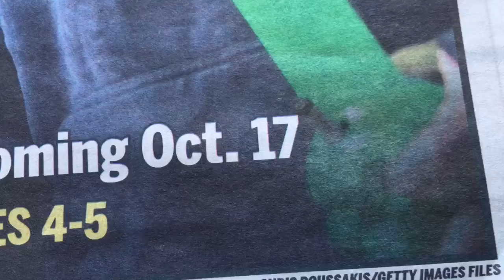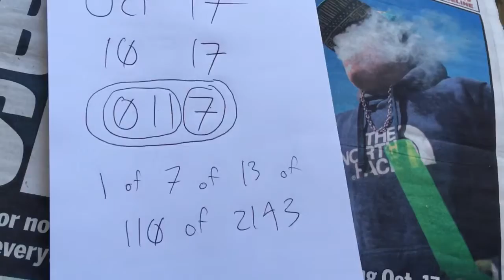canadian cannabis date oct 17 is 1 of 7 of 13 of 110 of 2143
quite simply

wake up

the order of number is 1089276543
10 17 is like 1 0 8
((7)) where a 0 is a 0 is 9
there are 2 1s
a 7

6/10 is alright